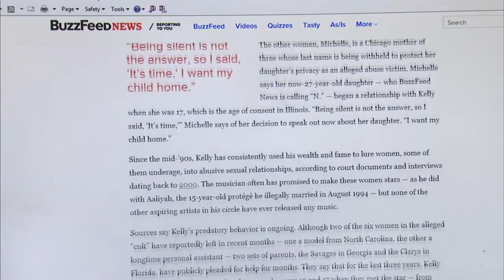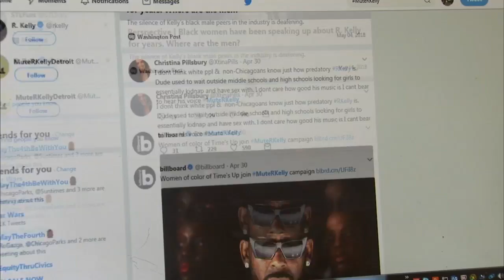Movement to mute R Kelly gain steam among more sex abuse allegations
Sexual abuse allegations have followed R Kelly for almost three decades.Yet, the Chicago born R&B superstar's career continues to hum along.